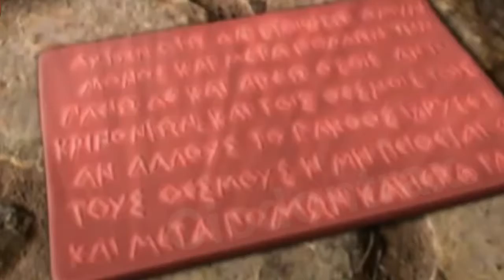Ciodontrax-Ciodontrax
composed and edited by Harry Bohmer of Germany
vocals written and sang by Eddie Lee Schrock
METAL
ED